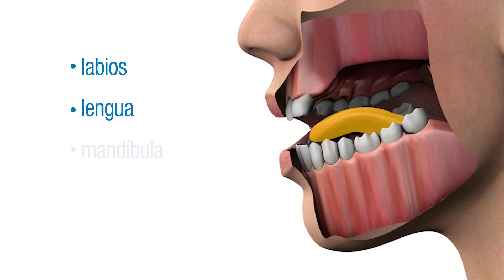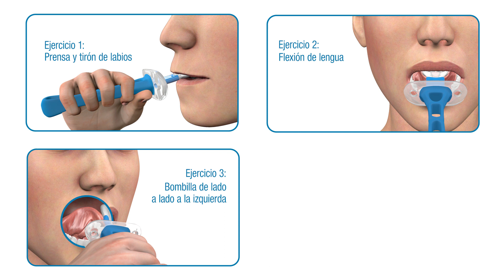Abilex* Ejercitador Bucal – para la deglución y la terapia de control oral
El ejercitador oral Abilex* fue diseñado como una herramienta todo en uno para fortalecer y promover la coordinación de la lengua y los labios, y permitir la práctica segura de las habilidades de deglución. Se espera que el dispositivo Abilex* ayude con la terapia de rehabilitación para la disfagia (problemas para la deglución), la apraxia y otras afecciones relacionadas con el control oral. El dispositivo fue diseñado para ser seguro y fácil de usar, por lo que puede ser parte de una estrategia de intervención temprana en el hospital y puede ser utilizado por los pacientes en el hogar.